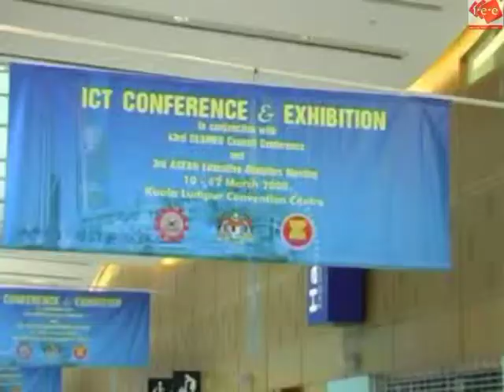iee Scanner Exhibition Kuala Lumpur Convention Centre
ICT CONFERENCE & EXHIBITION Kuala Lumpur Convention Centre in conjunction with 43rd SEAMEO Council Conference and 3rd ASEAN Education Ministers Meeting